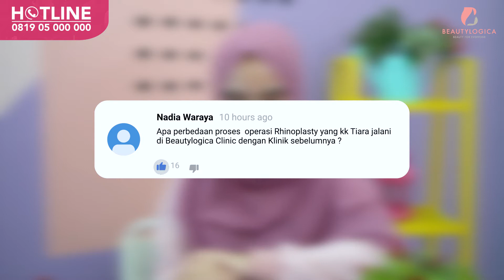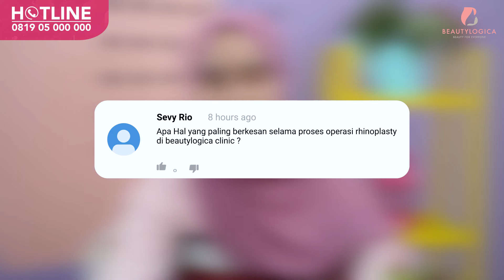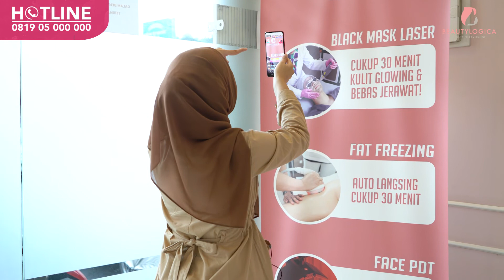PENGELAMAN OPERASI HIDUNG DI KLINIK KECANTIKAN - AKHIRNYA DAPAT HIDUNG IMPIAN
Pengelaman operasi hidung di klinik kecantikan Beuatylogica oleh kak Tiara. Ketahui Review rhinoplasty selengkapnya disini.

Beauties Tiara kali ini datang ke Beautylogica Clinic untuk lepas perban dan cek kondisi pasca Rhinoplasty, selain itu kak Tiara juga menjawab pertanyaan dari Beauties dirumah. Kak Tiara pun sangat puas dan senang dengan hasil yang didapatkan.

Untuk  membuat hidung kak Tiara jauh lebih ideal bisa menggunakan tulang rawan telinga, maupun implan, dalam keadaan kasus hidung kak Tiara dokter menyarankan untuk mengambil kulit di area paha untuk ujung hidungnya.  Bagaimanakah prosesnya, dan perubahannya ? saksikan terus hanya di Youtube Channel Beautylogica Clinic.